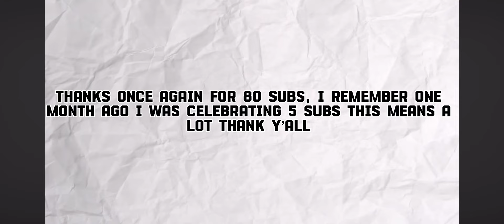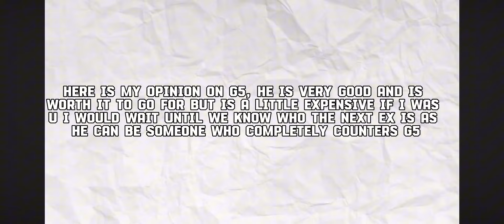Is Gear 5 Still Worth It? | One Piece Bounty Rush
Erm there are two YouTubers in this gameplay is it that common to go in game with one? Or am I just lucky 🍀

Join me in this video as I dive into the world of One Piece Bounty Rush to discuss and showcase the prowess of Gear 5 Luffy. Discover the strengths, strategies, and reasons why Gear 5 Luffy is still a formidable choice in the game. Whether you're a seasoned player or new to Bounty Rush, this video aims to provide valuable insights and tips on maximizing the potential of this powerful character. Gear up for an exciting exploration of Gear 5 Luffy's abilities and see if he's the right fit for your playstyle!